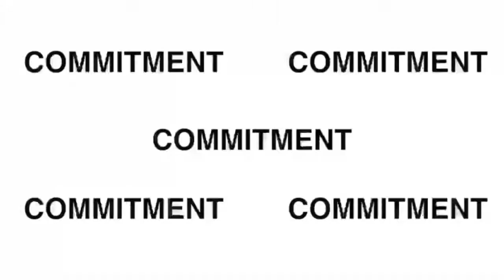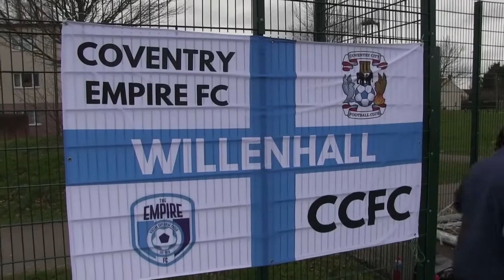WHEN CALLED UP, HE DELIVERS!!.. || GXNG FC VS EMPIRE RESERVES 'CUP GAME'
GXNG FC is a new sunday league team from Coventry, we are looking to champion the youtube scene in the midlands.